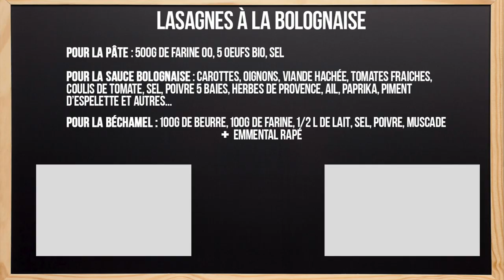Lasagnes FRAICHES et MAISON VS Lasagnes SURGELEES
N'hésitez pas à me suivre sur Instagram  : Poldav

Les Apprentis Chefs Bonjour !
Aujourd'hui, un grand match culinaire !
Les Lasagnes Fraiches et Maison VS Les Lasagnes Surgelées

★  Suivez-nous ★

Musique proposée par La Musique Libre